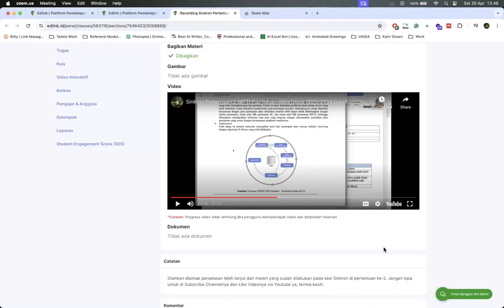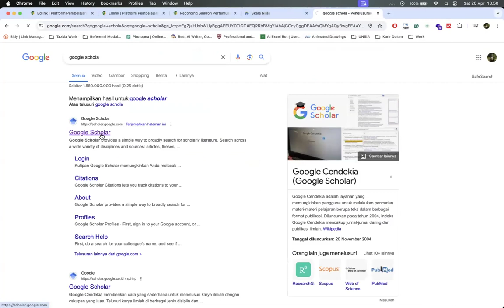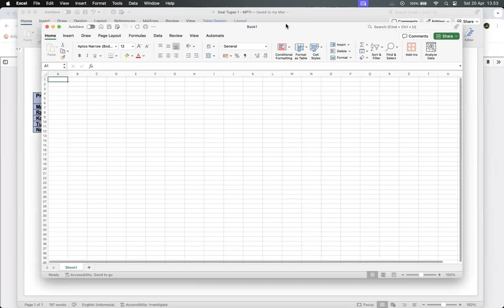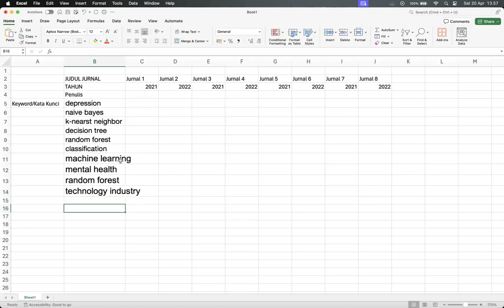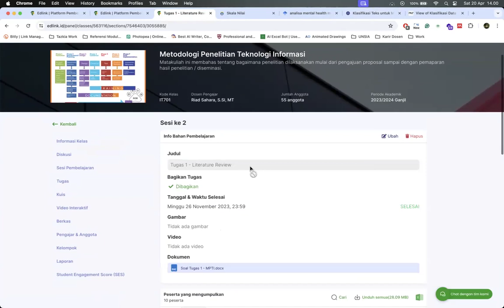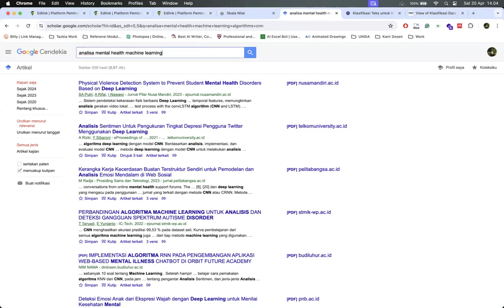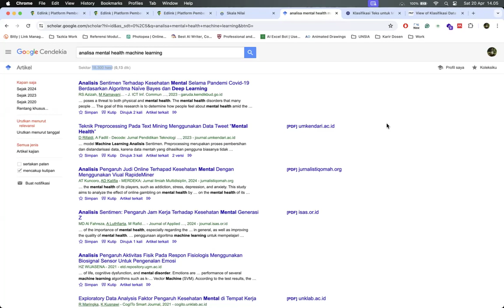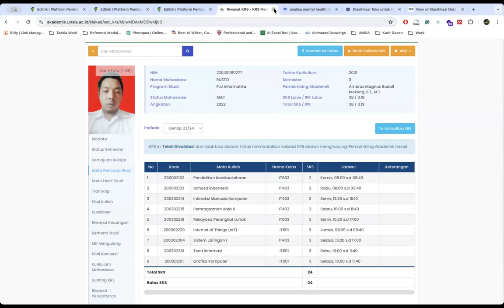Recording Sinkron Pertemuan-3 MPTI - Literature Review - PJJ Informatika UNSIA 2023/2024 Genap